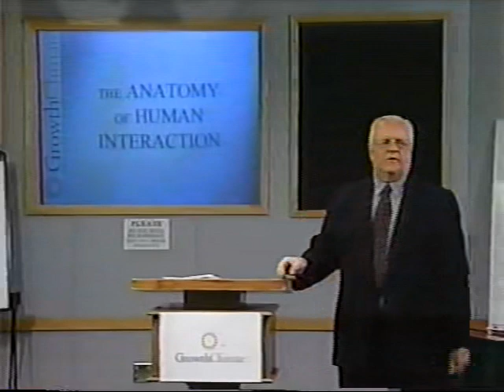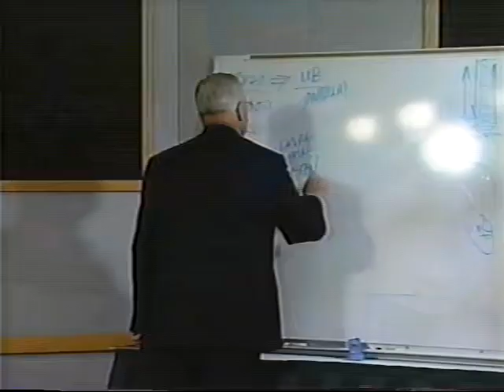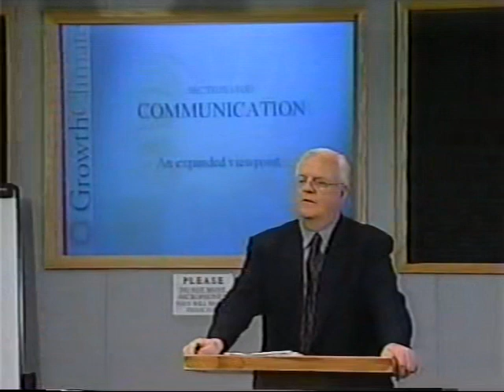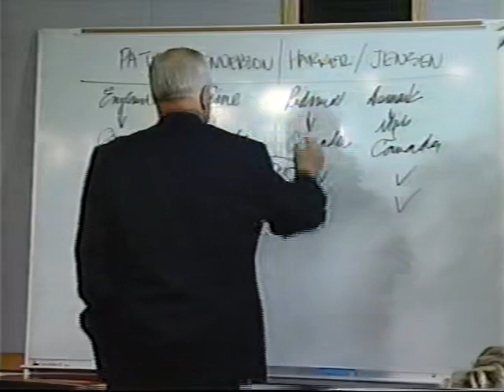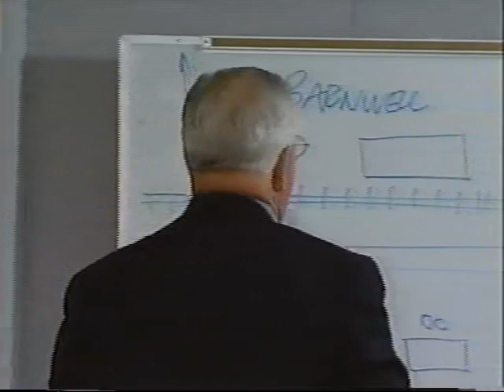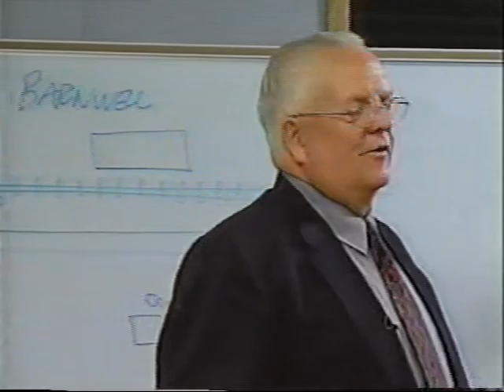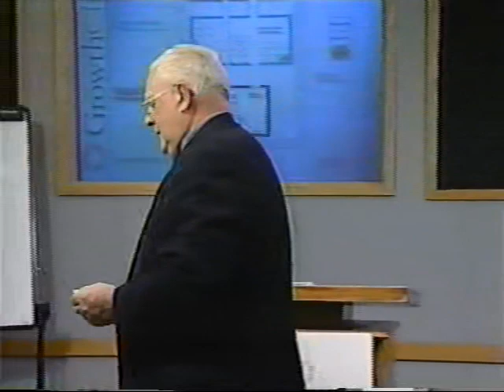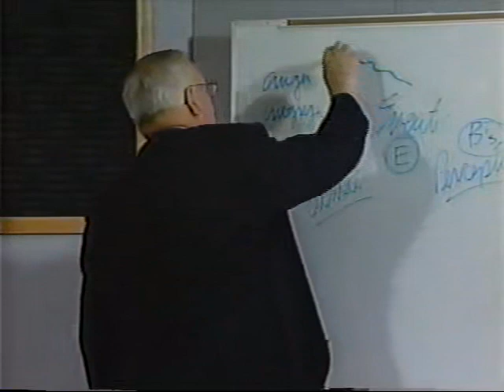GC Basics 1 "The Anatomy of Relationships"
Kenneth Patey and Sharon Patey